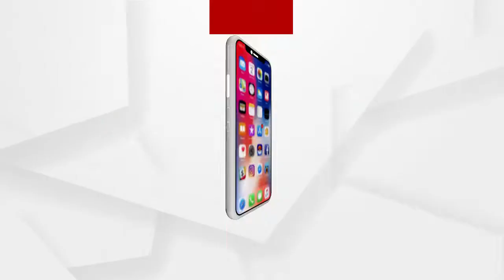ଯାଜପୁର କଳିଙ୍ଗନଗର ଗୁଳିକାଣ୍ଡକୁ ୧୫ ବର୍ଷ ପୂରଣ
ଅଧିକ ଖବର ପାଇଁ ଡ଼ାଉନଲୋଡ କରନ୍ତୁ “Argus News” ଆପ୍